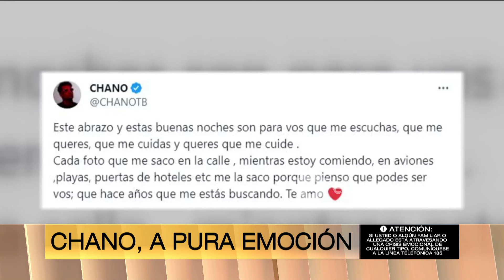¡IMPOSIBLE NO EMOCIONARTE! EL CONMOVEDOR MENSAJE QUE DEJÓ CHANO EN SUS REDES ABRIENDO SU CORAZÓN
Momento emitido en ArribaArgentinos el jueves 25 de enero de 2024 en eltrece.